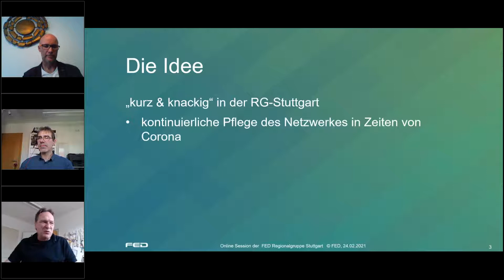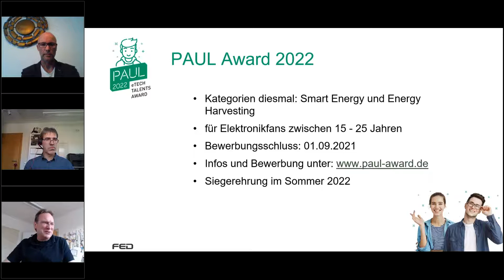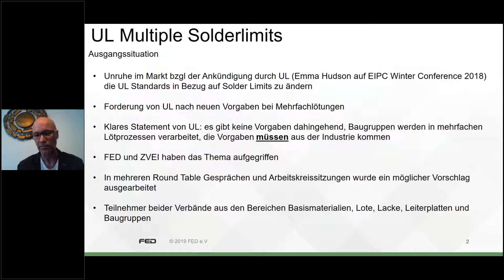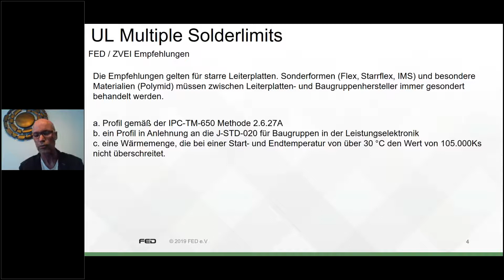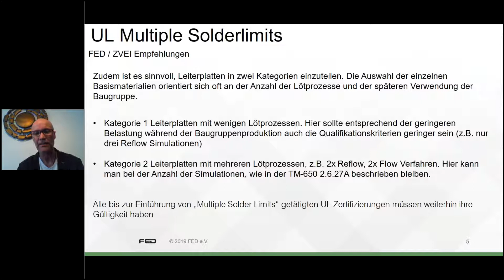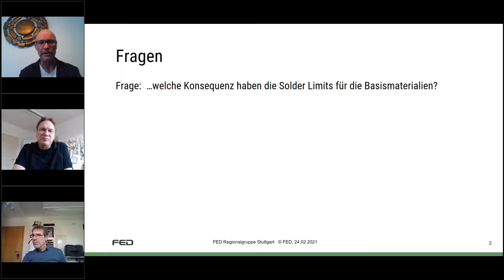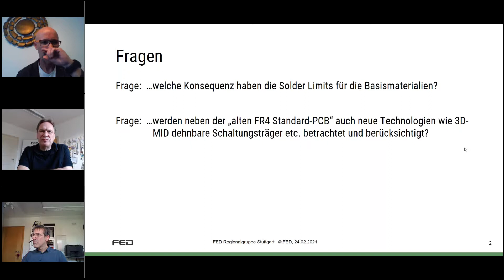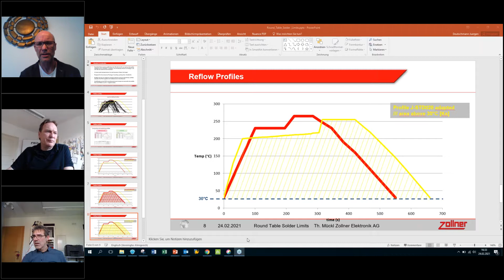Teil 12 „UL – Solder Limits“ - aktueller Stand, wie geht es weiter -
FED-Regionalgruppe Stuttgart - "kurz & knackig" - Teil 12
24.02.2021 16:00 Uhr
Thema: „UL – Solder Limits“ - aktueller Stand, wie geht es weiter -
Referent: Jürgen Deutschmann, AT&S AG

Veranstalter:
FED e.V.
Fachverband für Design,
Leiterplatten- und Elektronikfertigung
Frankfurter Allee 73c
10247 Berlin